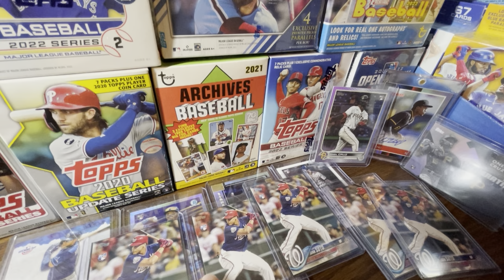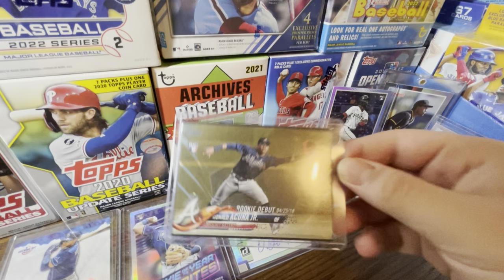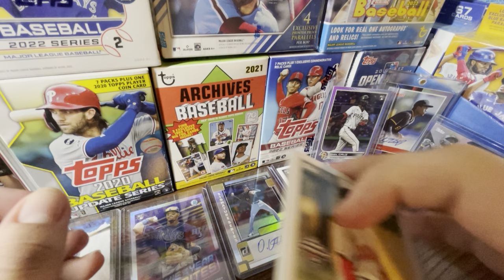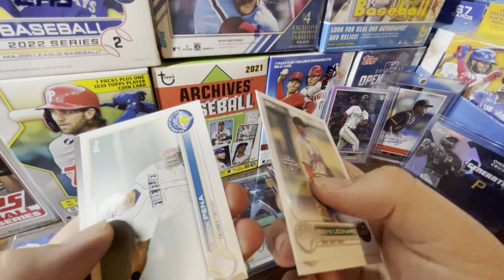2022 TOPPS UPDATE WILL BE BETTER THAN 2018 TOPPS UPDATE! HERE’S WHY...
🧐 BETTER THAN 2018 UPDATE? 🧐

Hello and welcome to the channel! In today’s video we will discuss why I believe 2022 Topps Update will be better than 2018 Topps Update. With the potential of how good 2022 Topps Update checklist will be, there is a great possibility that it can become one of the best sets of the last 10+ years. I truly believe that 2022 Topps Update blaster boxes will be flying off the shelves at Walmarts and Targets. If you see any, I highly recommend grabbing a few blaster boxes.

2022 Topps Update is coming soon.

Title: 2022 TOPPS UPDATE WILL BE BETTER THAN 2018 TOPPS UPDATE! HERE’S WHY...